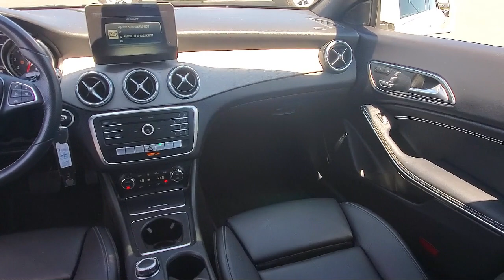2018 Mercedes-Benz CLA CLA 250 Sedan Sacramento Roseville Elk Grove Folsom Stockton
2018 Mercedes-Benz CLA CLA 250 Sedan Stock Number: P90035 Vin:WDDSJ4EB8JN600007.

Future Ford
650 Automall Drive